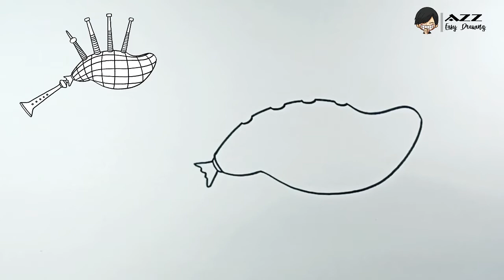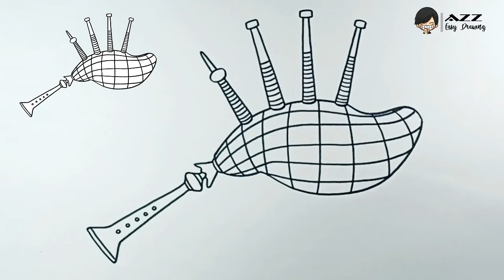How to draw Bagpipe